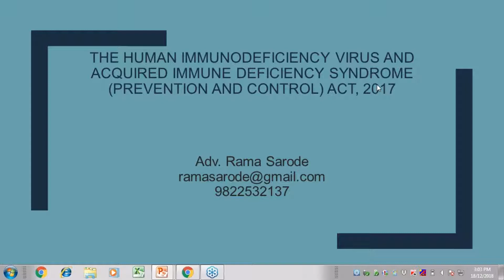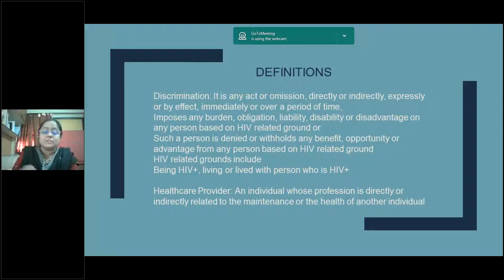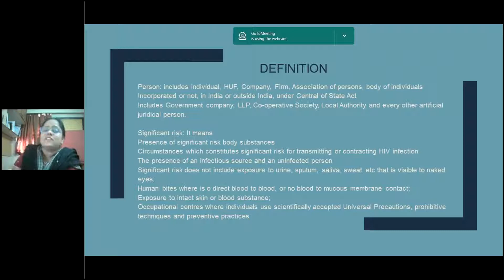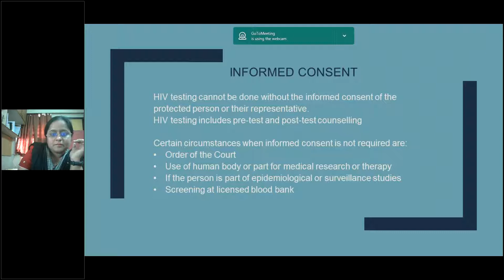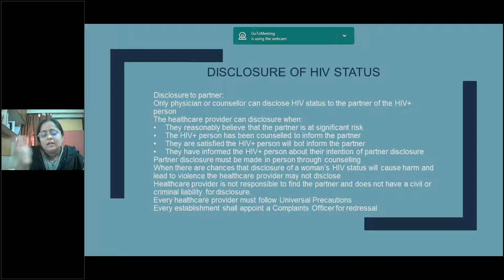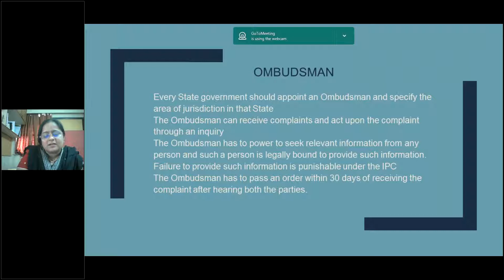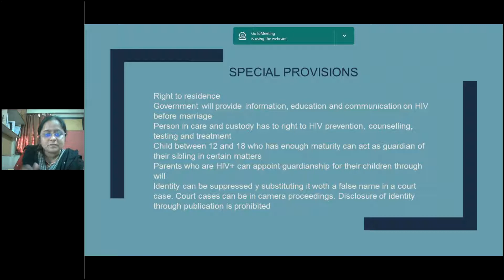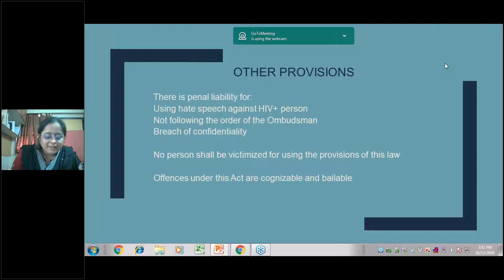HIV and Laws related to HIV (एचआयव्ही आणि कायदा - एचआयव्हीसंदर्भातील कायद्यातल्या तरतुदी)